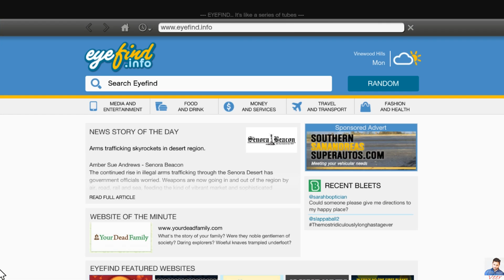GTA 5 for xbox 360 Grand Theft Auto 5 HD Episode 289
gta5 youtube
gta 5 youtubers
gta 5 youtube banner
gta 5 youtube gameplay
gta 5 youtube tags
gta 5 youtube funny
gta 5 youtube videos
gta 5 youtube channels
gta 5 youtuber dies
gta 5 youtube cheats
gta5 youtube videos
gta 5 gameplay youtube
gta 5 online youtube
gta5 youtube funny
gta 5 trailer youtube
gta 5 ps4 youtube
gta 5 ps3 youtube
gta 5 cheats youtube
gta 5 pc youtube
youtube gta 5 aliens
gta 5 all cheats youtube
youtube gta 5 shark attack
youtube gta 5 ali a
gta 5 hotel assassination youtube
youtube alia gta 5
youtube gta 5 avion
argent gta 5 youtube
youtube bande annonce gta 5
gta 5 aktien youtube
youtube gta 5 bmx
youtube bugatti gta 5
gta 5 best cars youtube
youtube gta 5 blimp
youtube gta 5 bloopers
gta 5 bmx stunts youtube
gta 5 bigfoot youtube
youtube gta 5 best
youtube gta 5 brutal kill
gta5 youtube cars
gta 5 youtube channel
youtube gta 5 crashes
gta 5 chop youtube
gta 5 youtube club
gta 5 cheats ps3 youtube
youtube gta 5 cops
youtube gta 5 cargobob
gta5 youtube deutsch
gta5 youtube.de
gta 5 youtube drift
gta 5 dlc youtube
gta 5 dog youtube
youtube gta 5 funny deaths
how to download gta 5 youtube
youtube gta5 dner
youtube gta5 danirep
youtube gta 5 dns
gta 5 easter eggs youtube
youtube gta 5 ending
youtube gta 5 ep 1
gta5 en youtube
youtube gta 5 epic fails
gta 5 easy money youtube
epsilon gta 5 youtube
gta 5 en ligne youtube
youtube elrubiusomg gta 5
youtube gta 5 francais
youtube gta 5 funny moments
youtube gta 5 fails
youtube gta 5 fun
youtube franklin gta 5
gta5 youtube first person
gta 5 fr youtube
youtube gta 5 free roam
youtube gta 5 funny fails
youtube funny videos gta 5
gta 5 glitches youtube
gta5 game youtube
gta 5 ghost youtube
gta5 graphics youtube
youtube gta 5 gang
gta 5 online gameplay youtube
youtube the gaming lemon gta 5
youtube gta 5 money glitch
youtube gta 5 ps4 gameplay
gta5 youtube hike the gamer
gta5 youtube hike
gta 5 youtube hd
youtube gta 5 heist
youtube gta5 hike plays
how to hack gta 5 youtube
gta 5 hunting youtube
youtube gta 5 hulk
hikeplays gta 5 youtube
youtube gta 5 how to get money
gta5 youtube izle
gta5 in youtube
youtube gta 5 in the hood
gta 5 ign youtube
youtube ihascupquake gta 5
youtube gta 5 intro
youtube gta5 in romana
gta5 video in youtube
ifruit gta5 youtube
gta 5 youtube ita
gta 5 jetpack youtube
youtube jelly gta 5
youtube jacksepticeye gta 5
youtube gta 5 jumps
youtube gta 5 jet
gta 5 stunt jumps youtube
youtube gta 5 fighter jet
youtube jeux gta 5
youtube gta 5 kills
youtube ksi gta 5
youtube super konar gta 5
youtube gta 5 kalipso
youtube karty gta 5
youtube gta 5 kalipso53
youtube gta 5 online kalipso53
youtube gta5 avec super konar
youtube sup3r konar gta 5
youtube let's play gta 5
youtube gta 5 live stream
youtube gta 5 lui
youtube lui calibre gta 5
youtube gta 5 last mission
youtube gta 5 larry tupper
lego gta 5 youtube
youtube gta 5 lcpdfr
youtube gta 5 thug life
youtube gta 5 los santos radio
gta 5 mods youtube
gta 5 multiplayer youtube
gta 5 money youtube
gta 5 missions youtube
gta 5 music youtube
youtube minecraft gta 5
gta 5 movie youtube
youtube gta 5 mission 1
youtube gta 5 moon gravity
gta 5 myths youtube
gta5 news youtube
youtube gta 5 next gen
youtube gta 5 new update
youtube gta 5 nuke
youtube naito75 gta 5
youtube gta 5 nederlands
youtube gta 5 fariko noway
gta5 no youtube
youtube gta 5 nexxuzhd
youtube gta 5 naito
gta5 on youtube
youtube gta 5 online funny moments
gta 5 online heist youtube
gta 5 online money glitch youtube
gta 5 online money youtube
gta 5 online funny youtube
youtube gta 5 off roading
youtube gta 5 online glitches
youtube gta5 police
youtube gta 5 parkour
youtube gta 5 part 1
youtube gta 5 ps4 vs ps3
youtube gta5 planes
gta 5 prostitute youtube
gta 5 quarry youtube
gta 5 youtube quad
youtube gta 5 quad
youtube gta 5 quedas
gta 5 youtube mr quoty
gta 5 youtube quit108
gta 5 review youtube
youtube gta 5 radio
youtube gta5 races
youtube gta 5 rare cars
gta 5 rp glitch youtube
gta 5 rampage youtube
real life gta 5 youtube
youtube gta 5 rage
youtube gta 5 rap song
youtube gta 5 stunts
youtube syndicate gta 5
gta5 songs youtube
youtube gta5 stripclub
gta 5 soundtrack youtube
gta 5 secrets youtube
youtube gta 5 stunt montage
youtube gta 5 shark
youtube gta 5 secret cars
trevor gta 5 youtube
youtube gta 5 trolling
youtube gta 5 tank
gta 5 tricks youtube
youtube gta5 the musical
gta 5 tips youtube
youtube tomcat gta 5
youtube gta 5 ufo
gta 5 update youtube
gta 5 heist update youtube
youtube gta5 mit dner und kev
youtube vanoss gta 5
youtube vanossgaming gta 5
youtube gta 5 videos
youtube gta 5 vs gta 4
gta 5 gameplay videos youtube
youtube gta 5 online videos
youtube vikkstar123 gta 5
gta 5 walkthrough youtube
gta 5 water youtube
youtube 100 ways to die in gta 5
gta 5 all weapons youtube
www gta5 youtube
youtube vanoss gta 5 funny moments
youtube willyrex gta5
gta 5 xbox youtube
gta 5 cheats xbox 360 youtube
youtube yogscast gta 5
youtube gta5 yamakasi
youtube yoji720 gta 5